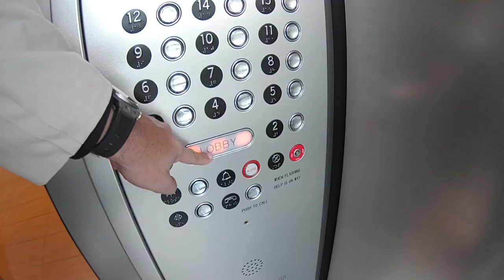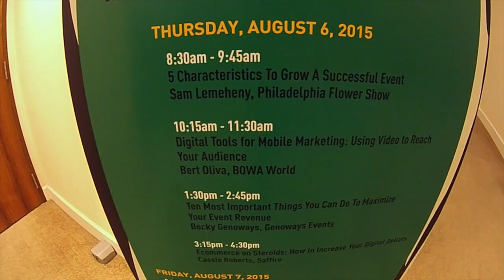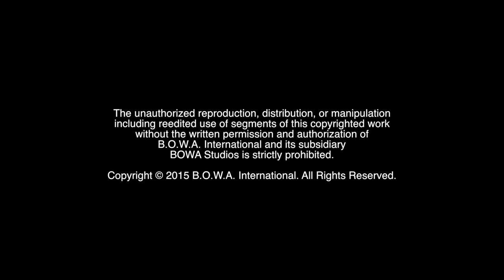WILD WORLD OF EVENTS (Season 3, Episode 37)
Who's taking things too serious? How do you set realistic expectations? Watch to find out!

The Motivation Mogul, Marketing Crusader, and VFX Coordinator hit the road and head to Orlando for this year's Florida Festivals & Events Association Convention in Orlando.

BOWA Studios
12080 Southwest 127 Avenue
Suite 305